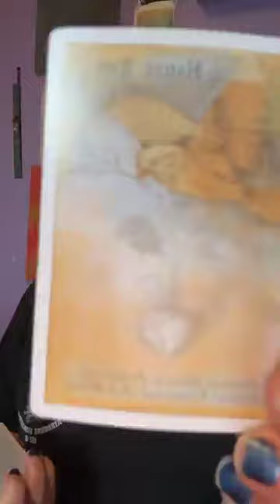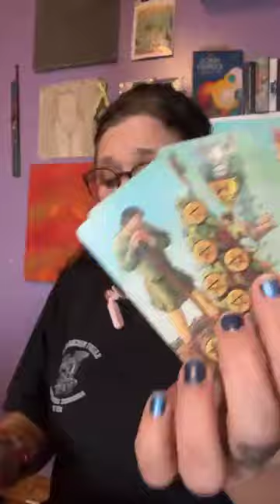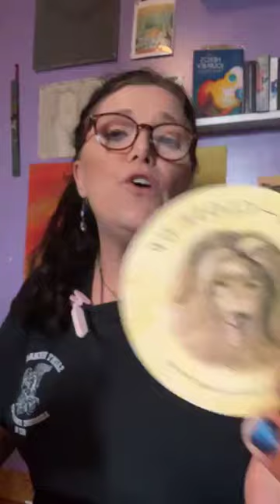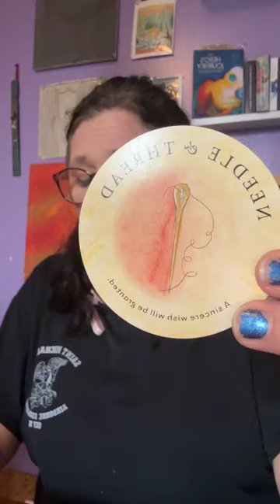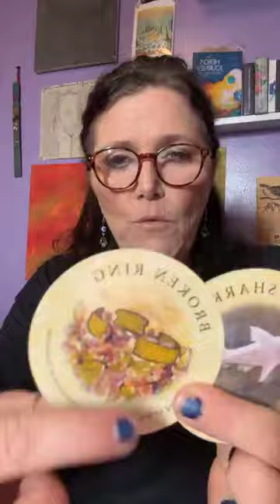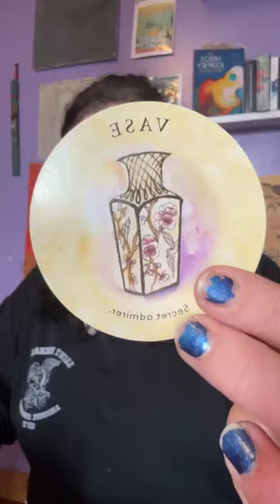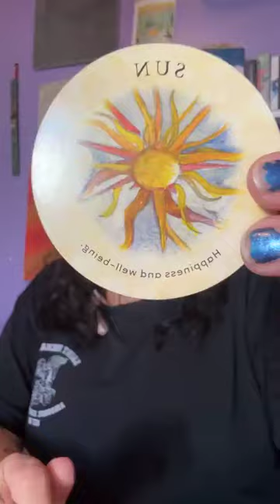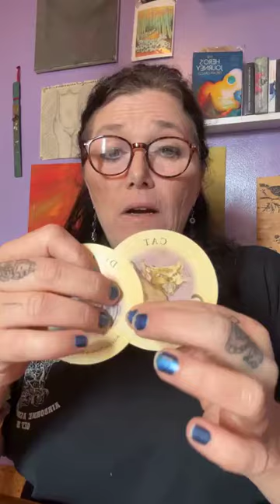New Moon in Libra ♎️ We’re All Letting Go of Something Big 💫🎆🫂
New Moon in Libra ♎️ Collectively we are letting go of past mistakes, relationships, places, and things that we have been holding onto for lifetimes. This new moon is taking place on an eclipse day and is urging us to release the things attached to our South Node and to make way for our future.

It’s an auspicious time! Please leave me a comment on how this is playing out in your lives.

💫 Timestamps 💫
Intro shenanigans and more 0:00
Collective Message 4:03
Free Cards 26:40

This is a general reading for the collective energy. If you'd like a more personalized interpretation, consider a one-on-one tarot session.